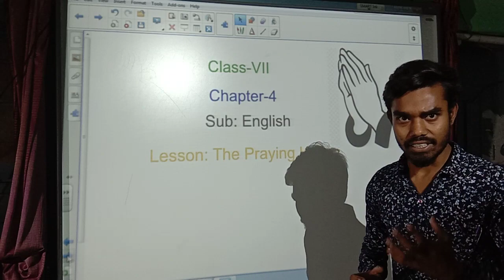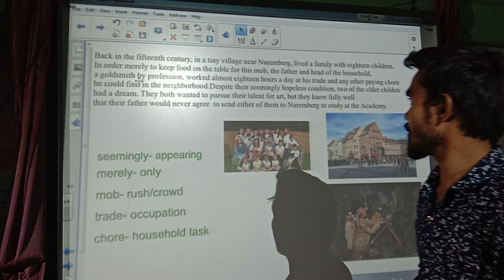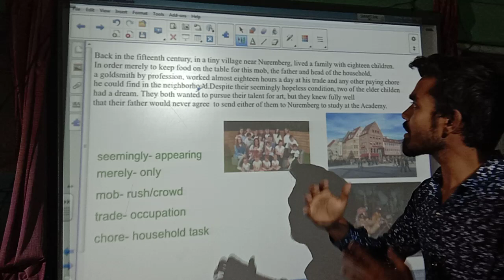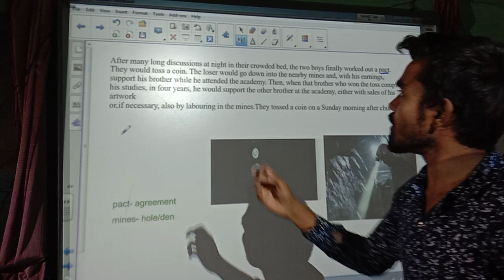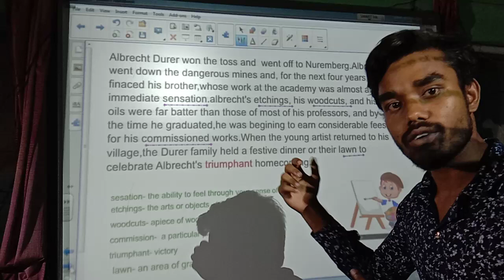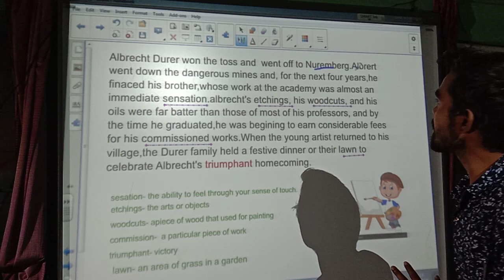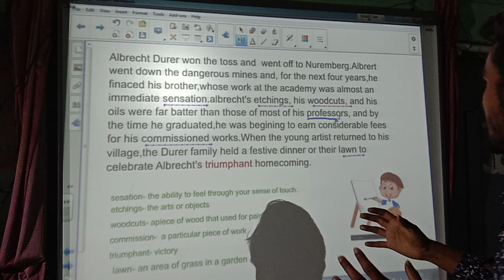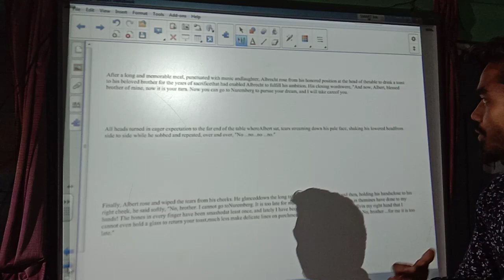The Praying Hands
Class- VII,Sub - English, Chapter - 4